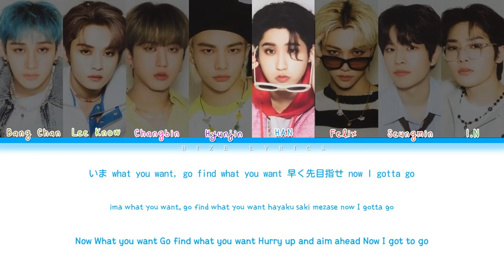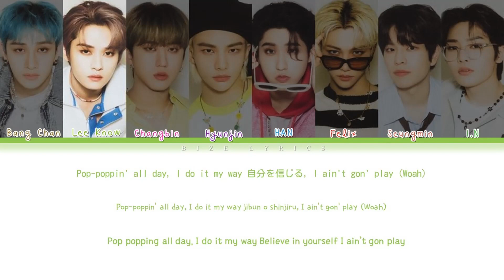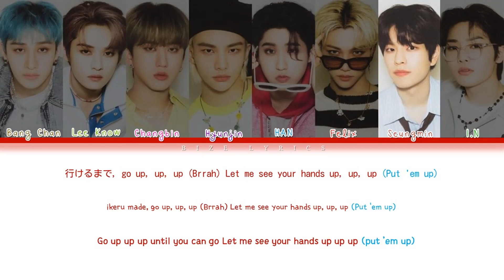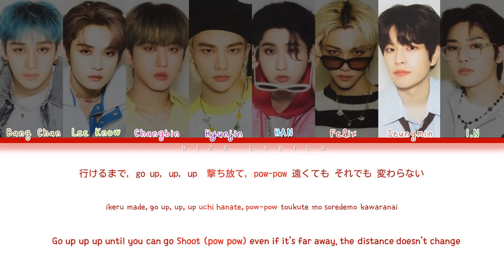[ACAPELLA VERSION] Stray Kids (スキズ) - 'Battle Ground' (Color Coded Lyrics Kan/Rom/Eng)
Thanks for collage @ShadowByYoongi

• Artist: Stray Kids (スキズ)
• Song ♫: Battle Ground
• Album: THE SOUND 1st Japanese Album
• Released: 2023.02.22